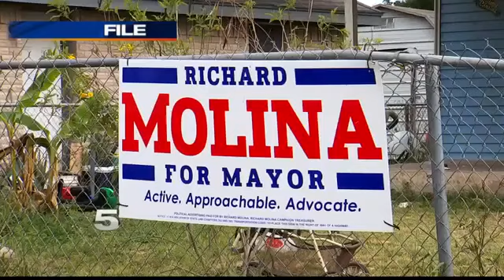9 More Arrests Made in Connection to Voter Fraud Investigation in Edinburg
The Hidalgo County District Attorney’s Office has confirmed the arrests.